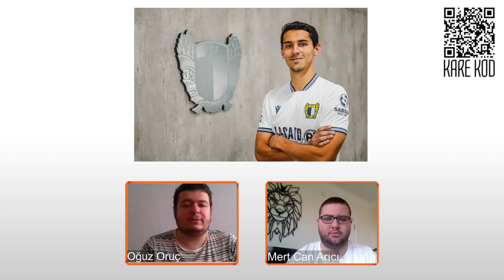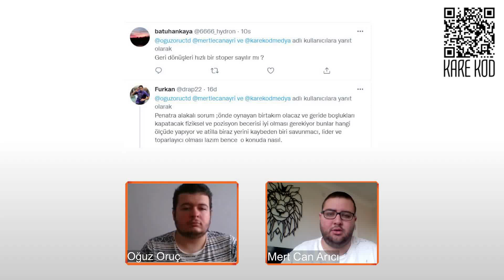Alexandre Penetra Kimdir? Fenerbahçe'ye Genç Stoper... Profili, Özellikleri, Artıları, Eksileri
Fenerbahçe'nin stoper adaylarından Alexandre Penetra hakkında tanıtıcı bir değerlendirme...

Alexandre Penetra Kimdir?
Alexandre Penetra Kaç Yaşında?
Alexandre Penetra Nereli?
Alexandre Penetra Hangi Takımlarda Oynadı?
Alexandre Penetra Fenerbahçe'ye Neler Katar?

Spora dair her şeye tutkuyla bağlı genç ve dinamik ekibimiz, orijinal yorumlarını ve keyifli sohbetlerini izleyicileriyle buluşturuyor! Siz de KARE KOD MEDYA dünyasına katılmak isterseniz bizi takip edebilir ve beğendiğiniz videoları eş dost ile paylaşabilirsiniz.